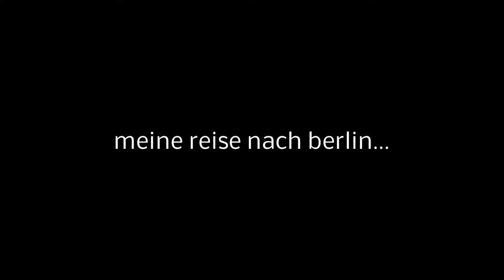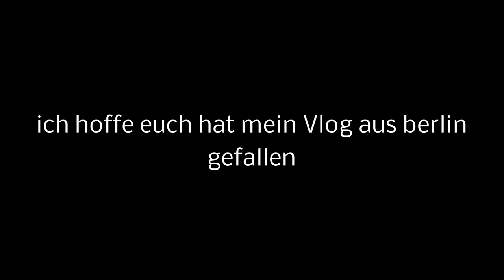Berlin Vlog - Urlaub in der Longboard Hochburg?